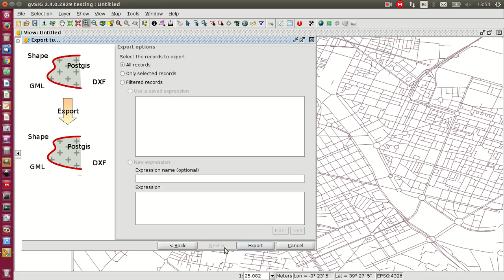Export shp to SpatiaLite in gvSIG Desktop